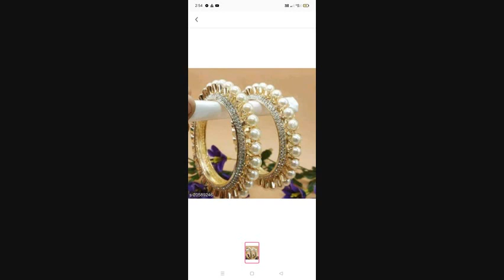bangla only 300 prize me shop in mesho